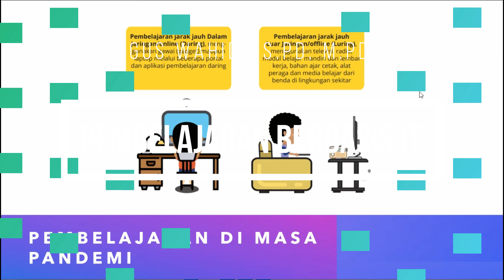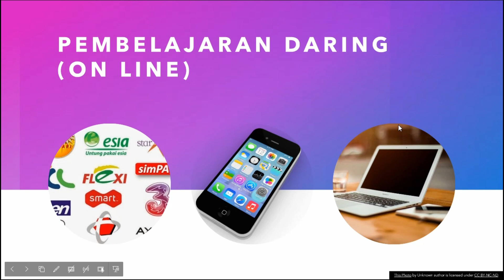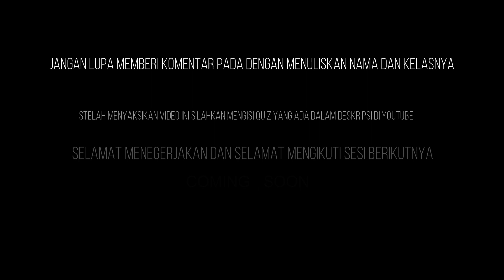MPLS SESI 1ok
Setelah menyaksikan Video ini silahkan jawab Kuis berikut ini dengan cara klik link berikut ini